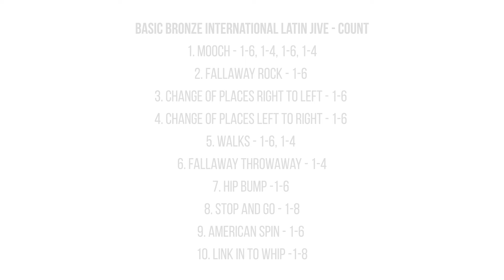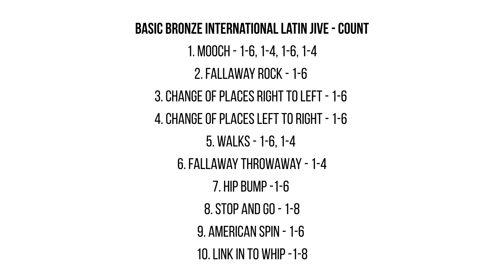Basic Bronze International Latin Jive Routine by Mikhail Kolosov & Elina Semka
Mikhail Kolosov and Elina Semka - Basic Bronze International Latin Jive Routine
Dance Like a PRO - Learn to Dance Online from your home with Panache Star Productions. Below you will find links to free Online Ballroom Dance Lessons. You will find video tutorials in these styles: International Ballroom & Latin, American Smooth & Rhythm, and more!

0:25 - Jive - Preview Routine
0:58 - Jive - Figures
1:56 - Jive - Count
2:56 - Jive - Full Routine

iDanceUSA was opened in 2015 by Carol Minkstein whose 2 favorite things happen to be dancing and clothing.  We specialize in Ballroom competition Dresses, as well as Men's formal dance wear and Figure Skating costumes. Dresses are Handmade with the finest fabrics and crystals.

Fred Astaire Dance Studios Pennsylvania is home to the biggest developing state in the country since 2011. The moment you step inside any one of our studios, you’ll quickly realize why we are steps above the rest.
WIN A FREE DANCE LESSON -
text DANCE to 26768 from your phone!
Meet New People - Amazing Exercise -
Have Fun & Reduce Stress!

Join our team of qualified Dance Instructors, or learn more about opening a new franchise in Pennsylvania, welcome! We’re excited to connect with you soon and are delighted that you found Fred Astaire Dance Studios Pennsylvania:
 - Philadelphia Old City
 - West Chester
 - Doylestown
 - Hershey
 - Collegeville
 - Lancaster
 - Wayne
 - Syracuse
 - Cranberry
 - Newtown

Special Thank you to the Fred Astaire Dance Studios Hershey -

Panache Star TV 📺 Roku TV and Amazon Fire TV 📺